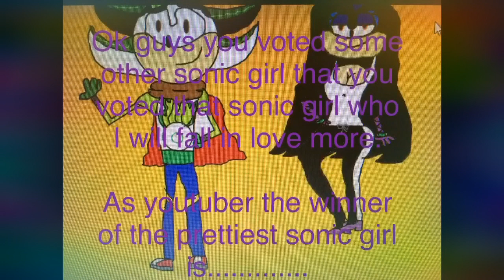The winner of the prettiest sonic girl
OK guys you got to see who is the winner so I can have a crush on.🥰😍🥰😍🌹🌹🌹🌹🌹🌹